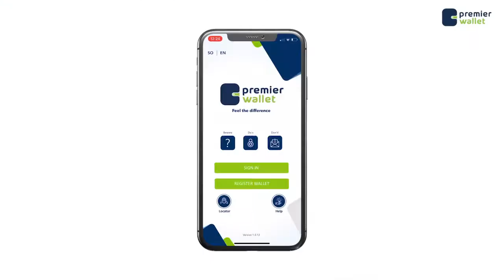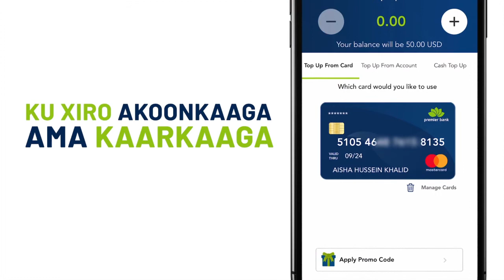Qoys dhimasho iyo dhaawac ku noqday Duqayn diyaaradaha Kenya ay ka fuliyeen Gobolka Gedo